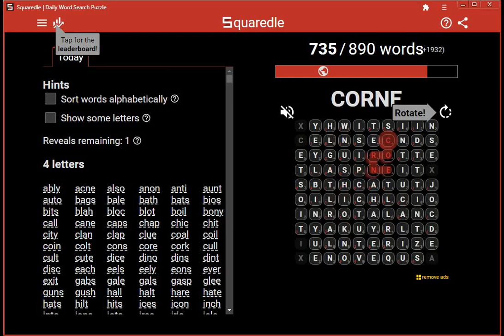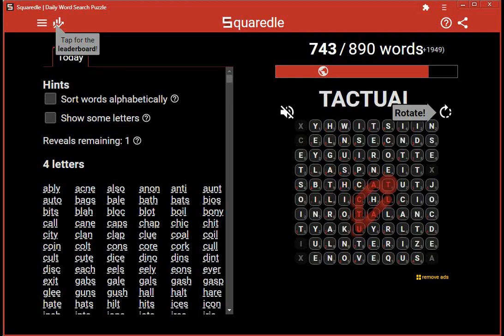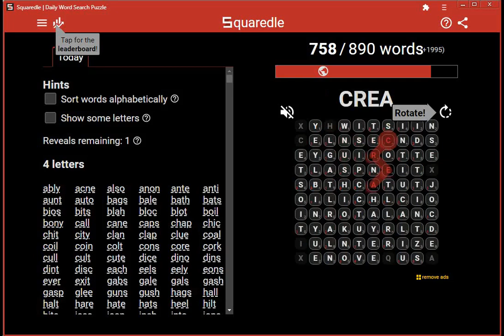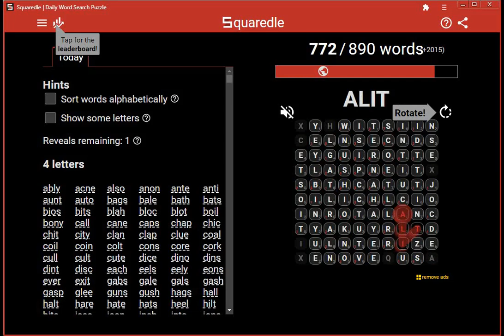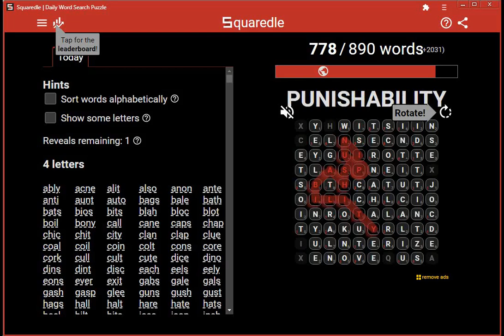Solve Special Squaredle: Abandon All Hope (10x10) 14 of 16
Watch my computer solve the Abandon All Hope (10x10) Squaredle puzzle!